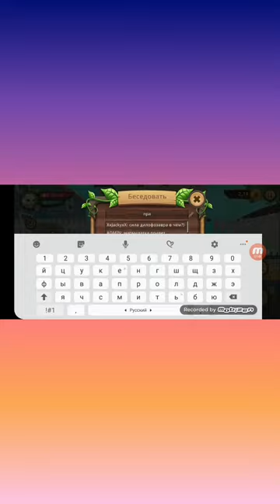ПРОКАЧИВАЕМСЯ//И ДЕЛАЕМ БАГ//В КЕТ СИМ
Симулятор и баг